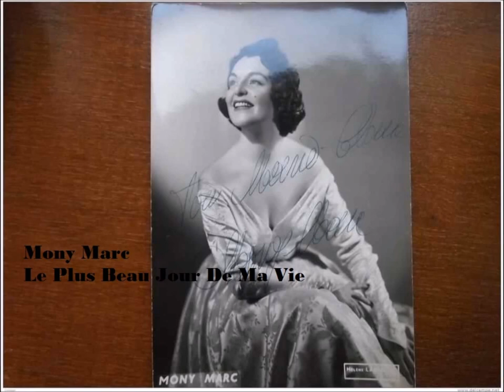1956 Mony Marc - Le Plus Beau Jour De Ma Vie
1956 Mony Marc - Le Plus Beau Jour De Ma Vie

Belgium